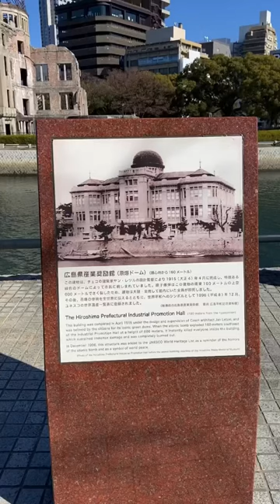Atomic Bomb Dome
Hiroshima Peace Memorial ... The building was the only structure that remained standing in the area around the atomic bombing of Hiroshima at the end of World War.

Tram #6 from Hiroshima Station

James Randall
United Kingdom